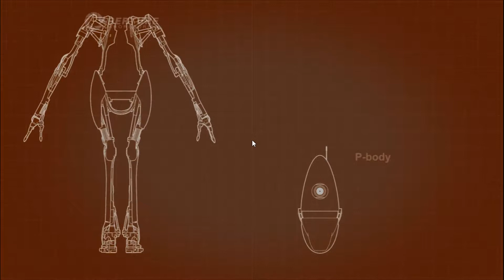Let's Play Together Portal 2 - Mobbing unter Robotern [03]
Kommentiertes Gameplay von Lekithos und kinglouis